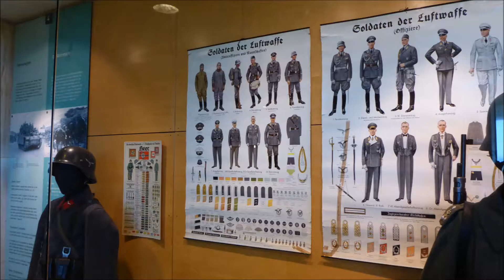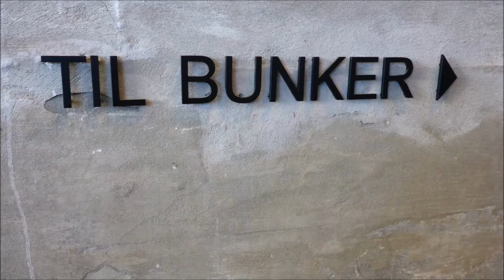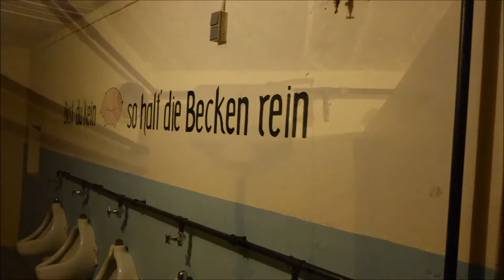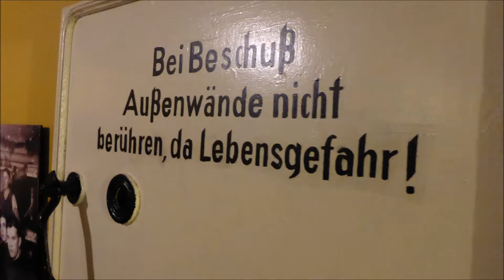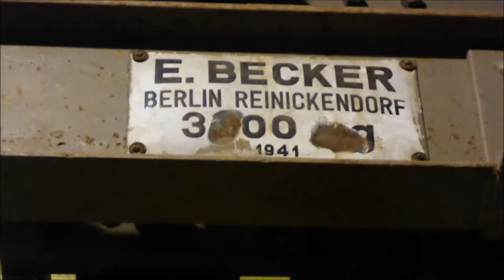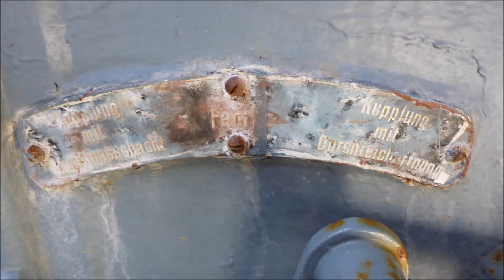Hanstholm - Museum - Denmark 2015 - GoPro 4 - Teil 2 - Lost Places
Die Festungsanlage Hanstholm war ein wichtiger Verteidigungspunkt des Atlantikwalls am Skagerrak. Sie gilt als eine der ersten Festungen, die im Zusammenhang mit dem Atlantikwall entstanden. Die eigentliche Festung ist heute zerstört, das Areal beherbergt aber ein Museum, das auf den Bunkern der II. Batterie, der Großbatterie, aufgebaut ist.Das Kernstück der Festungsanlage Hanstholm ist zweifellos die II. Batterie. Sie bestand aus vier 38-cm-Schiffsgeschützen SKC 34 der Firma Rheinmetall. Diese Geschütze wurden auf den Schlachtschiffen Tirpitz und Bismarck verwendet. Eigentlich sollten die acht Geschütze der Festungsanlage Hanstholm und der Batterie „Vara“ die Hauptartillerie der Schlachtschiffe Gneisenau und Scharnhorst ersetzen, aber dazu kam es nicht. 1940 begann der Bau der II. Batterie. Die Bunkeranlage eines einzelnen Geschützes maß 3000 m². Zum Bau wurden 6560 m³ Stahlbeton verwendet. Jedes Geschütz konnte unabhängig von den anderen operieren. So war gewährleistet, dass bei einem Ausfall, zum Beispiel der Feuerleitung, die Batterie weiter agieren konnte, da jedes Geschütz seinen eigenen Leitstand besaß. Die Bunker verfügten über alles, was der normale Gefechtsbetrieb erforderte. Neben Wohnräumen, Sanitäranlagen und Depots auch über eine Feuerleitanlage, Munitionsbunker und Maschinenräume. Die Bunker waren sicher vor Angriffen mit chemischen Kampfmitteln und galten als bombensicher. Die Besatzungsstärke eines Bunkers betrug 62 Mann Geschützpersonal sowie 50 Mann Funktionspersonal, also Maschinenwarte, Köche und andere.

Die Munition der Geschütze wurde hauptsächlich, vor allem aus Sicherheitsgründen, in einem separaten Bunker gelagert. Im eigentlichen Geschützbunker verblieben lediglich 65 Schuss sowie die dazugehörigen Treibladungen. Die Munition wurde, falls benötigt, mittels einer Schmalspurbahn vom Munitionsbunker zum Geschütz transportiert, ebenso die Treibladungen. Die größte Treibladung, die genutzt wurde, wog 172 kg. Kombiniert mit der 800 kg schweren Standardgranate konnte eine Reichweite von 43.000 m erzielt werden. Speziell für diese Geschütze wurde das sogenannte „Siegfried“-Geschoss entwickelt. Es war „nur“ 500 kg schwer, erreichte aber mit der entsprechenden Treibladung die beachtliche Reichweite von 55.000 m. Um das Geschütz zu laden, wurden die Granaten und Treibladungen aus dem Magazin mittels eines Aufzuges zum Geschützturm gebracht. Der verwendete Ladestock maß 15 m und wurde von zwölf Mann bedient. Zuerst wurde die Granate eingeführt, schließlich die Treibladung. Die kleinste Treibladung wog 92 kg, die größte 172 kg. Das Pulver der Treibladungen wurde in Leinensäcken transportiert. Diese kamen in Stahlkartuschen. Nach dem Abschuss verbrannte der Leinensack und die Stahlkartusche blieb als einziger „Abfall“ zurück. Es war auch möglich, mehrere Treibladungen zu kombinieren. Dadurch wurde das Rohr aber zu stark abgenutzt. Überschritt die Treibladung 180 kg Pulver, mussten die Züge des Geschützrohres erneuert werden.